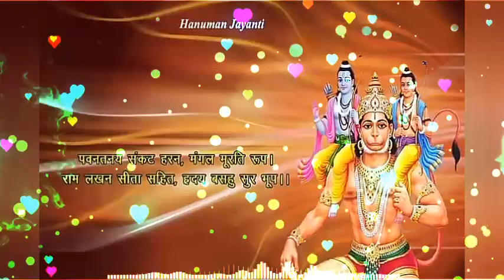Hanuman chalisa || हनुमान चालीसा